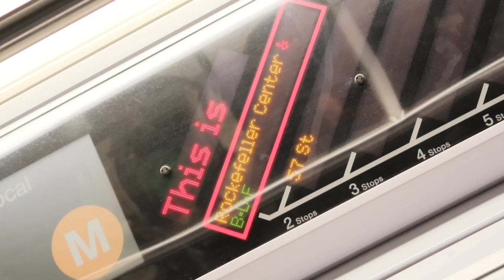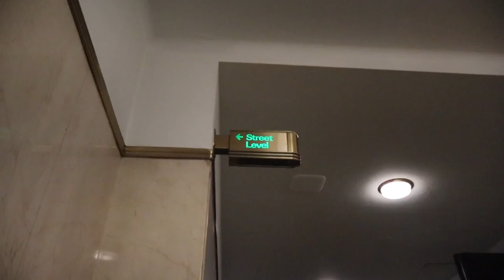NYC Vlog | Navigating a PACKED Rockefelller Center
This will give you a good view into the madness that is Rockfeller Center. So many people and everyone recording something. INCLUDING ME. This conifmed why I dont go into the city and on a Holiday no less!

Thanks for stopping in and leave a comment on a holiday tradtion you love.

Sub goal of 500!!

Cheers,
Tate